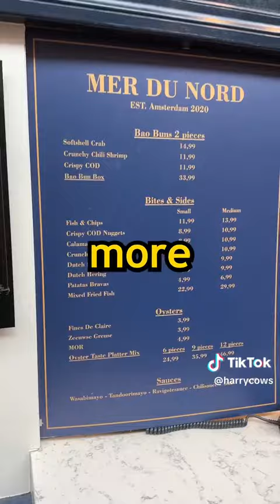Eating Dutch food for 24 hours. I’d say it’s pretty lekker.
This is a YouTube channel sharing interesting foods and healthy tips.